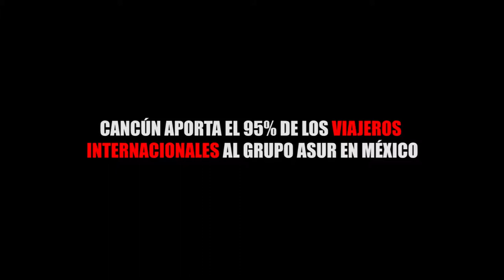CANCÚN APORTA EL 95% DE LOS VIAJEROS INTERNACIONALES AL GRUPO ASUR EN MÉXICO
Entérate de las noticias “EN CORTO”…CANCÚN APORTA EL 95% DE LOS VIAJEROS INTERNACIONALES AL GRUPO ASUR EN MÉXICO...